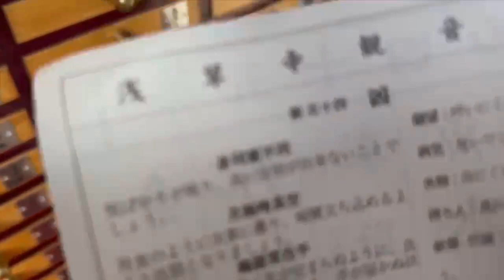Asakusa: cyflwynwyd gan Hikaru Ohshiro & Mizuki Saito